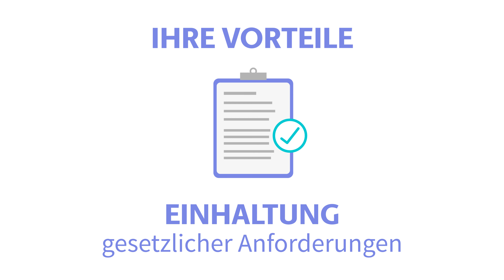[DE] B2B Paysafecash: Neue Kunden, neue Vorteile, neue Horizonte!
Mehr Kunden, Zeit und Geld für Ihren Geschäftsbetrieb. Und wie? Mit Paysafecash! Die Implementierung dieser innovativen Zahlungsmethode in Ihr System bringt Ihnen bargeldorientierte Kunden – und ist eine Herausforderung an Ihre Konkurrenz. Jeder hat Zugriff auf Bargeld. Paysafecash hat es nun für alle digitalisiert. Sind Sie bereit? Hier erfahren Sie mehr